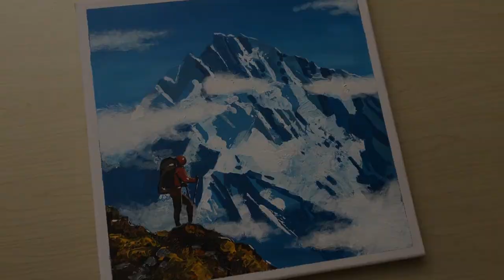Climber #006/Acrylic painting/Elementary art/Basic painting teaching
Are you an extreme sports enthusiast? Have you ever climbed snowy mountains and dived to the bottom of the sea? This is the life I want, how about you?
I wish you a happy life!